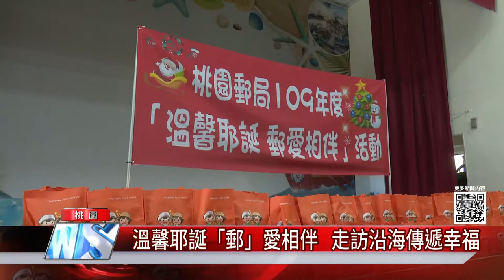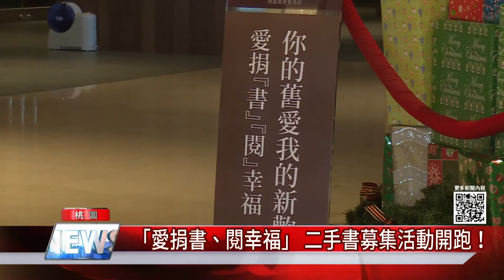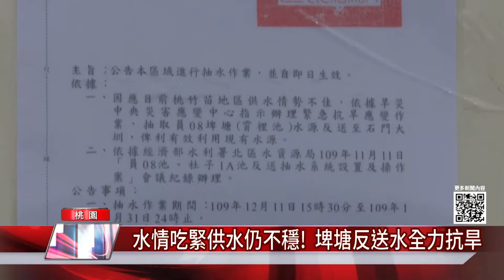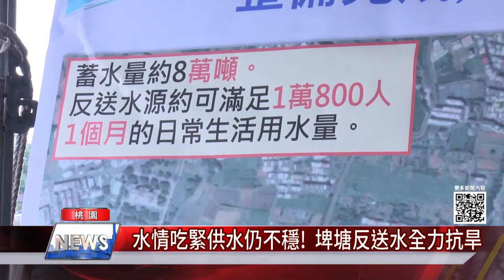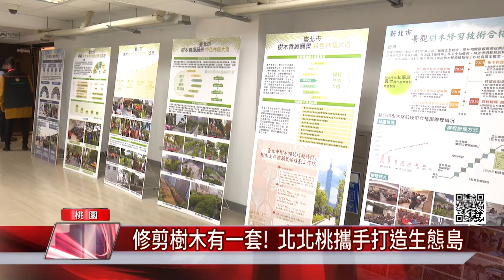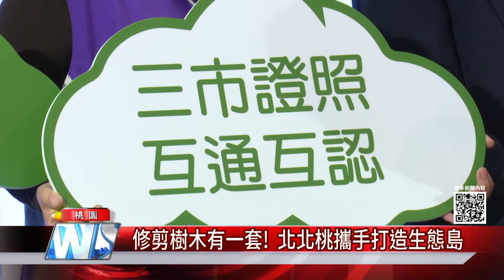中嘉桃園新聞|1091222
00：31 溫馨耶誕「郵」愛相伴  走訪沿海傳遞幸福

02：50 「愛捐書、閱幸福」 二手書募集活動開跑！
05：19 水情吃緊供水仍不穩!  埤塘反送水全力抗旱
07：54 修剪樹木有一套!  北北桃攜手打造生態島
10：48 成功減重48公斤！規律飲食、運動很重要